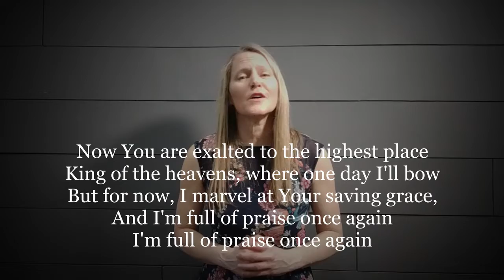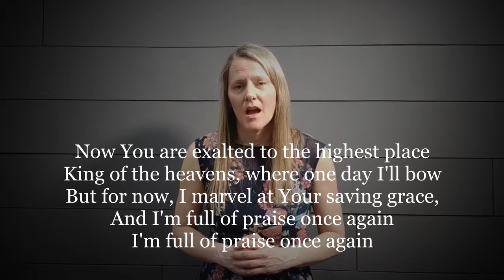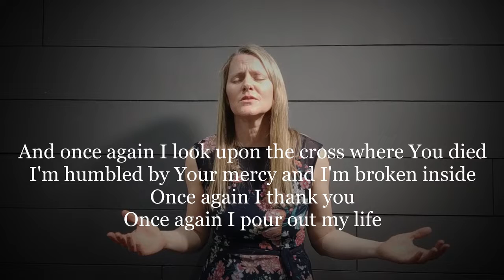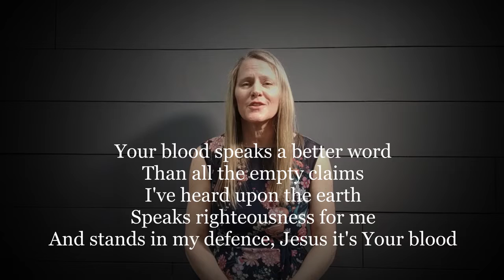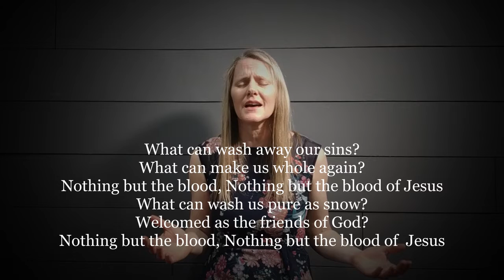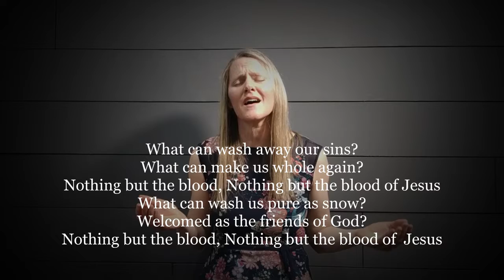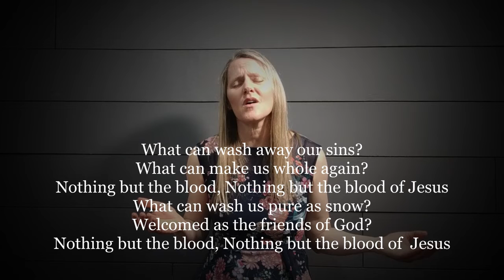Jubilee Good Friday Worship Service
Good Friday online worship music - April 10, 2020.